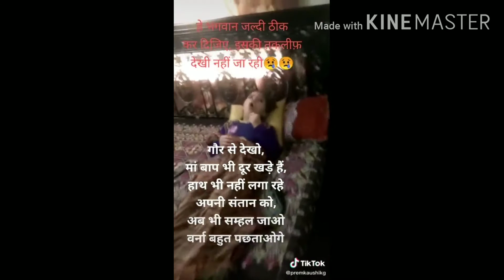Corona se fon per bat